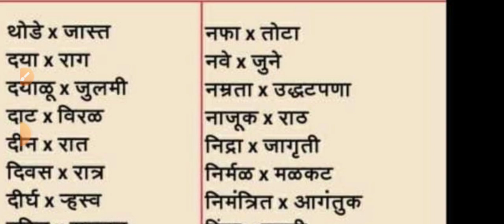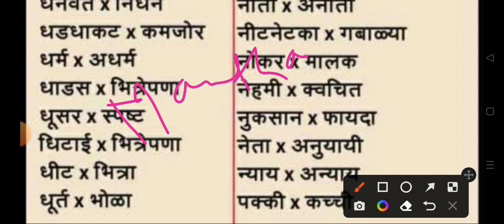विरुद्धार्थी शब्द भाग एक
इयत्ता पहिली ते आठवी साठी उपयुक्त

मंथन साई एज्युकेशन

सोपे विरुद्धार्थी शब्द

मराठी मिडीयम

मराठी व्याकरण